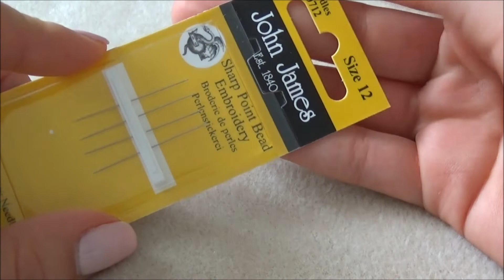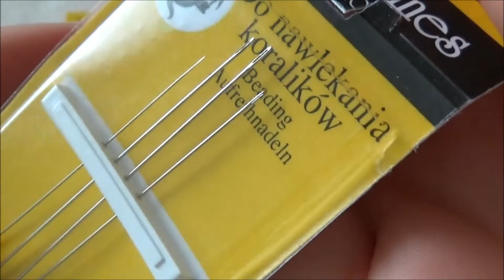Aghi Beading VS Aghi Embroidery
Ho fatto di recente una piccola "scoperta" che volevo condividere con voi; il merito è di Mery che mi ha illuminato e la ringrazio ancora! ^_^